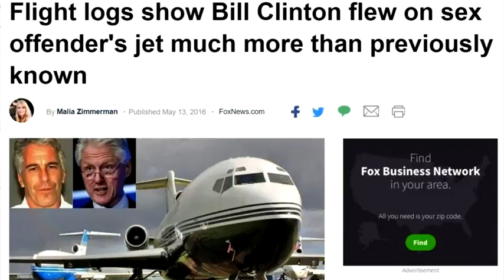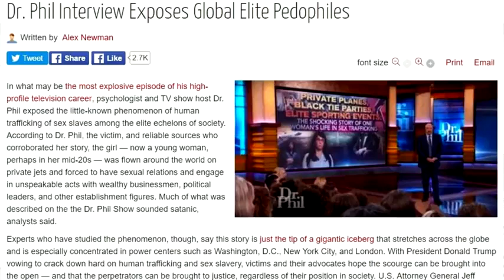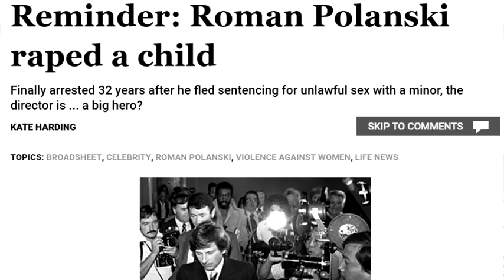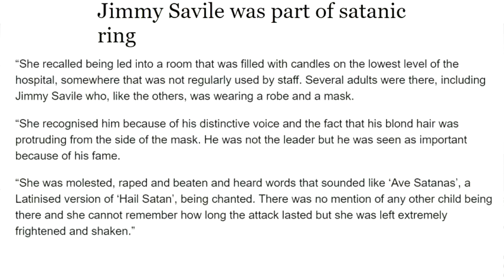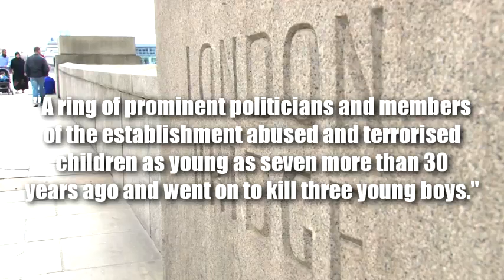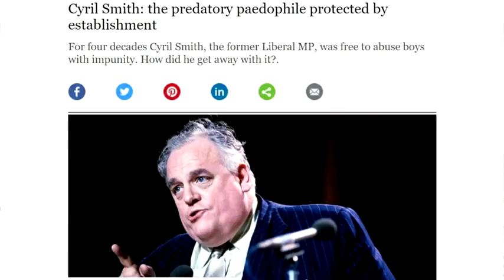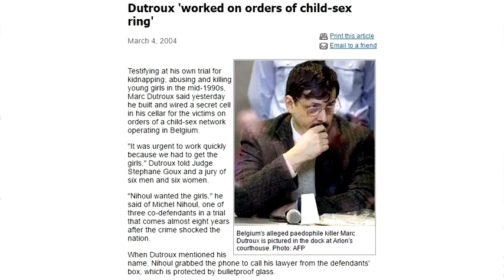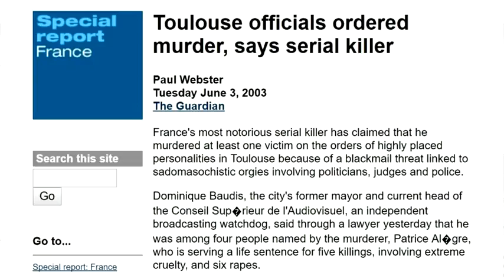Paul Joseph Watson - The World is Ruled by Pedophiles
Since YouTube won't pay a cent for this video anyway, posting on my channel to hasten it going viral.